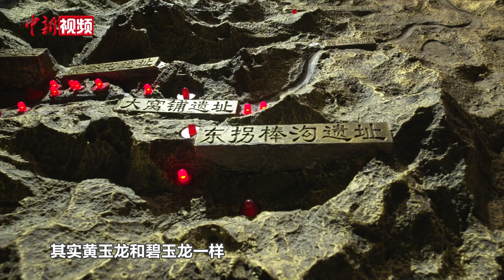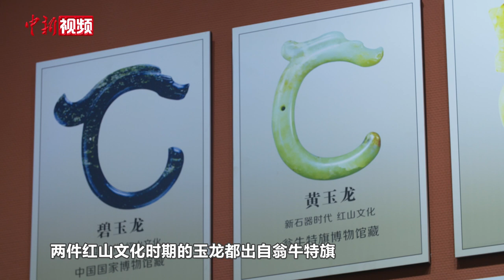【博物馆寻“龙”记】跨越千年 这条龙自带" C "位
无肢无爪，无角无鳞，身体呈优美的曲线，弯成“ C ”字形，这条古代堪称极简主义的玉龙，被认为是龙最初的模样。C形玉龙出土于内蒙古自治区赤峰市，是距今五六千年的红山文化的代表，也是中国已发现时代较早的龙的形象之一。
较为出名的C形碧玉龙现藏于中国国家博物馆，而在赤峰市翁牛特旗博物馆，还有一件比碧玉龙年代还要早的C形黄玉龙，它自带“C”位，是当地博物馆的镇馆之宝。
中华民族一向以“龙的传人”自居，龙的起源同中华民族历史文化的形成和文明时代的开端紧密相关。红山C形玉龙的发现，对于研究中国远古的原始宗教，总结龙形发展的序列都有着非比寻常的意义。